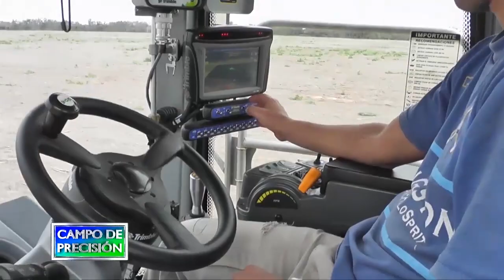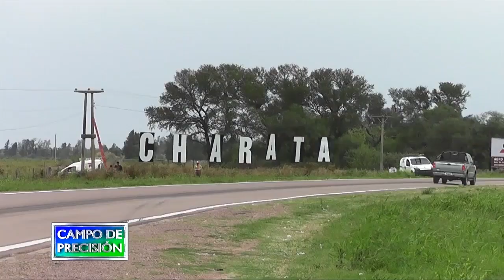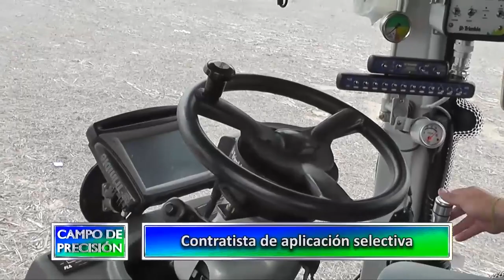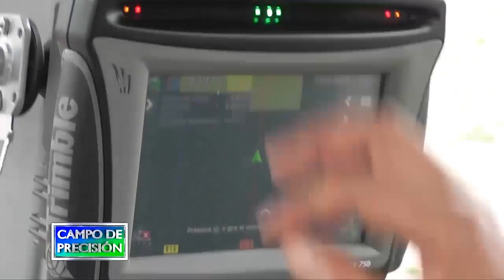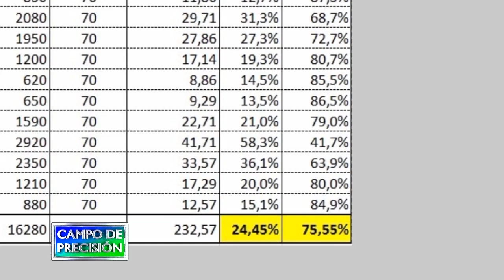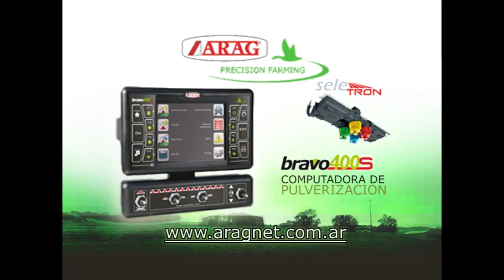P560B2 - Contratista de aplicación selectiva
Contratista de aplicación selectiva

Daniel Kempe
Productor y Contratista -  Charata - Chaco

Estuvimos con un contratista de pulverizaciones de Charata, en la provincia del Chaco, quien, por las necesidades de manejo de la zona, ha incorporado múltiples tecnologías para la realización de sus servicios.

Con él conversamos en particular sobre el sistema de aplicación selectiva de herbicidas, que han incorporado en sus máquinas, y cómo este sistema, contribuye a mejorar la rentabilidad en las explotaciones de sus clientes, en el ajustado manejo de malezas que se requiere en la zona.

El próximo programa, continuaremos con la segunda parte de esta nota, conversando más en detalle sobre las características del sistema de aplicación selectiva de herbicidas que utiliza este contratista.